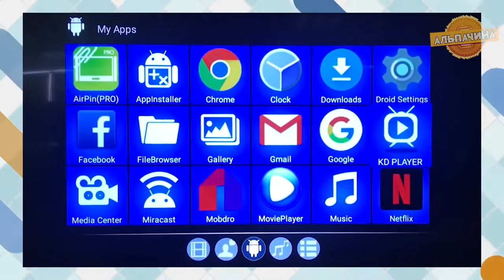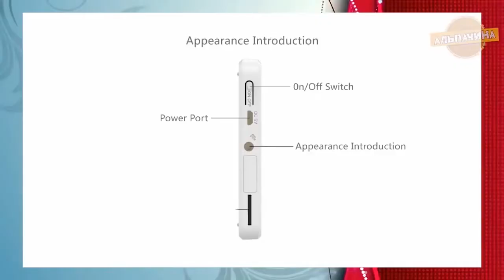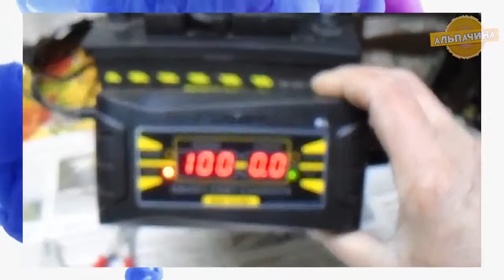ТОП 15 ТОВАРОВ С ALIEXPRESS НА ВСЕ СЛУЧАИ ЖИЗНИ РАСПРОДАЖА 11. 11. 19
Топ 15 лучших товаров на все случаи жизни с aliexpress. Успей добавить в корзину, нереальные скидки на распродаже 11.11.19 дешевле только на халяву.